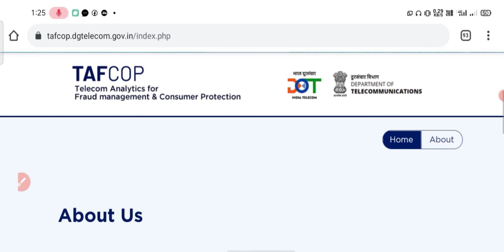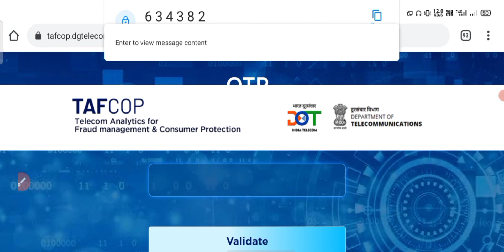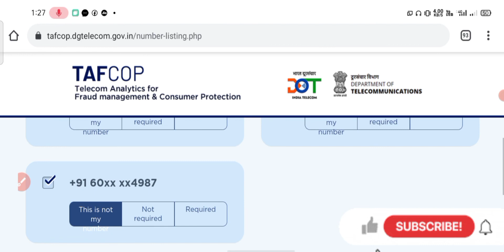How Many Sim Registered On My Aadhar Card// TRAI New TAF-COP Portal// TAF COP Portal 2021//Telecom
How Many Mobile Number Link With My Aadhaar Card ||
Tafcop II Mobile Number Link With Aadhaar Card

How Many Sim Registered On My Aadhar Card 2021| TRAI
new TAF cOP portal| How Many Sim On My Aadhar

How Many Sim Registered On My Aadhar Card ? TRAI
new TAF COP Portal